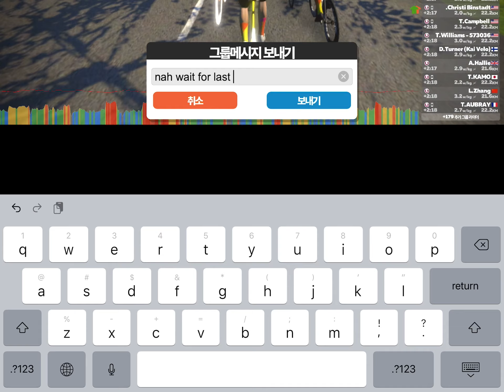[220726] Zwift - Group Ride: Watch the Femmes - Stage 3 on Tire-Bouchon in France